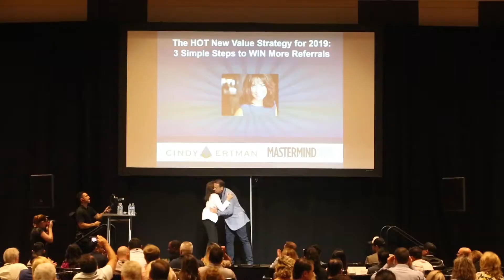Cindy Ertman | Keynote Speaker | Mastermind Summit Las Vegas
Learn about Cindy's coaching opportunities:
Follow Cindy on social media for top success tips, motivation, and updates!